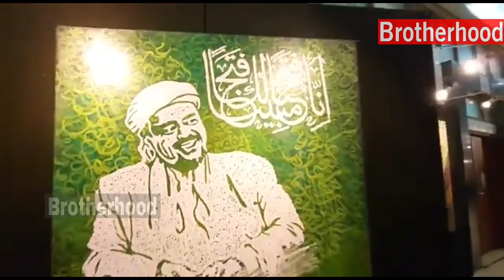PAMERAN KALIGRAFI INTERNASIONAL TAMPILKAN KALIGRAFI BERGAMBAR HABIB RIZIEQ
PAMERAN KALIGRAFI INTERNASIONAL DI ISLAMIC CENTER JAKARTA TAMPILKAN KALIGRAFI BERGAMBAR HABIB RIZIEQ SYIHAB